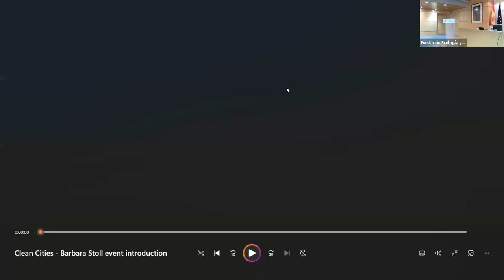Presentación | Manifiesto "Avanzar hacia municipios más habitables y saludables"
Acto de presentación del Manifiesto de la campaña europea Clean Cities para España y de escenificación de apoyo por parte del Ministerio de Transportes y Movilidad Sostenible